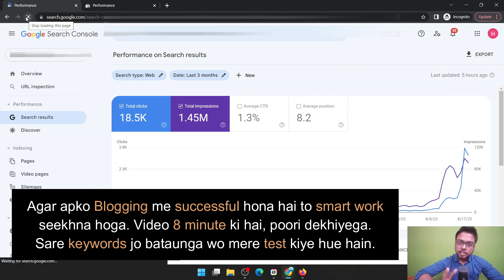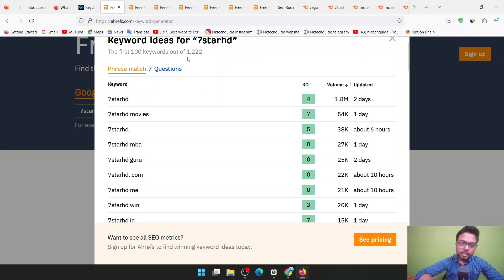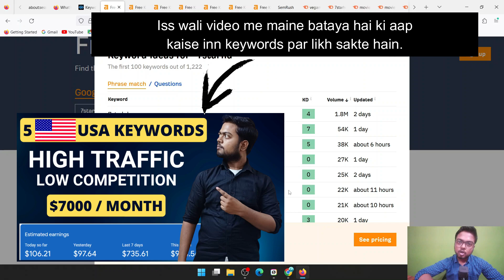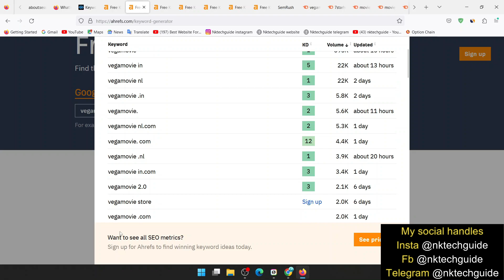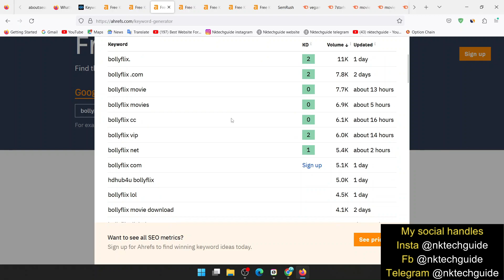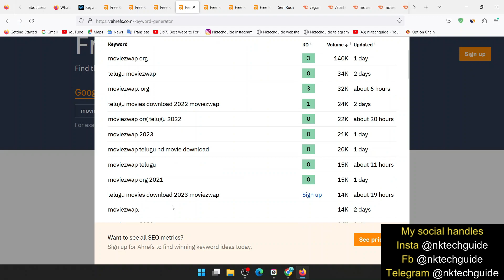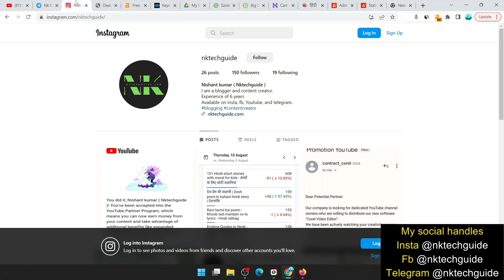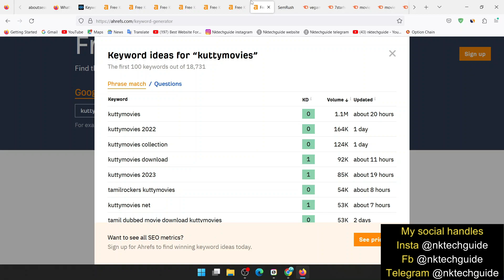🔥High traffic on new blog with low competition keywords | वेबसाइट पर ट्रैफिक लाने का आसान तरीका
Today I will tell you Low competition keywords that are easy to rank with less effort. I have personally worked on these keywords and ranked my website within 3 months. You can see the live proof in the video with all the keywords and search console metrics. This video will surely help new bloggers in ranking website or blog and bringing traffic in millions on their website with ease. With these keywords blogging will be little easy.